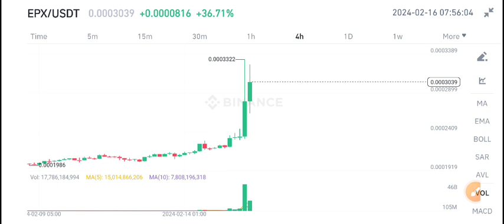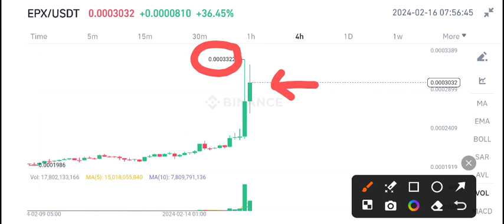Ellipsis EPX Coin Price Prediction update! EPX coin News Today